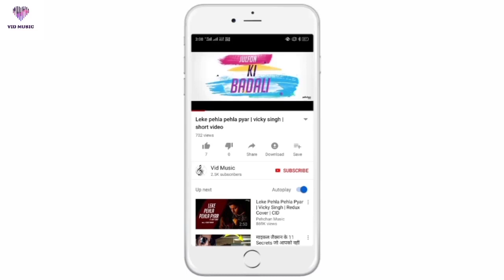Guru Randhawa: Ishq Tera | Hindi Song | Love Story Video | Korean| Hindi Mix | Vid Music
▶Status: New Love Story Videos

Video Credit - Bangalore Luvz
Song Credit - SR MUSIC OFFICIAL

ORIGINAL SONG CREDIT :

♫ Song: Ishq Tera
♫Featuring - Guru Randhawa & Nushrat Bharucha
►Audio Credits◄
♫ Singer, Lyrics & Composer - Guru Randhawa
►Video Credits◄
♫ Video Directed - The Lazy 2
♫ Director of Choreography - Howard Rosemeyer
♫ Creative Director - Babar Rao
♫Editor - Chetan M Solanki
♫ Director of Photography - Vikas Sivaraman
♫ Color - Nicola Gasparri (After Studio)
♫ VFX & Online - Nadeem Akhtar (Paperboyz Studioz)
♫ Executive Producer - Ashish Kathpal